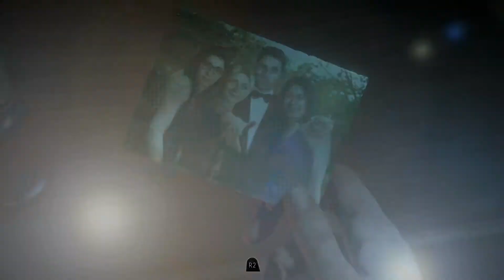Until Dawn #03 Par effraction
Il fait froid et on est enfermé dehors !